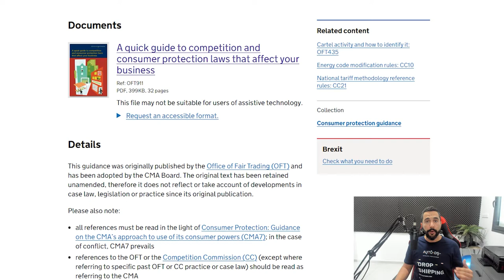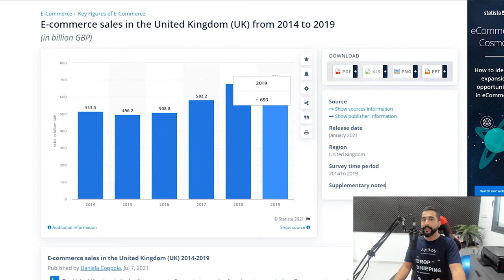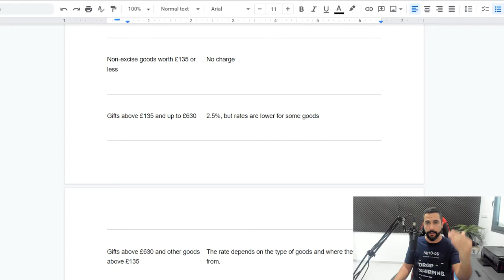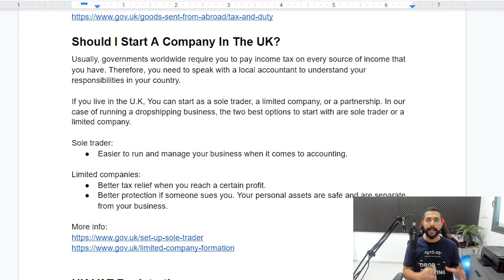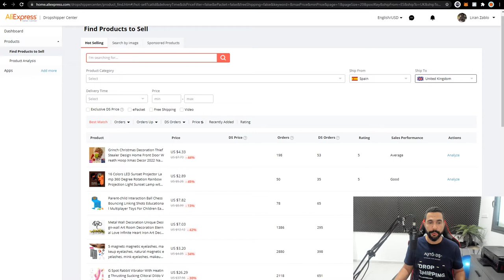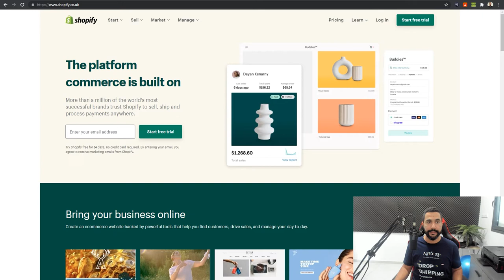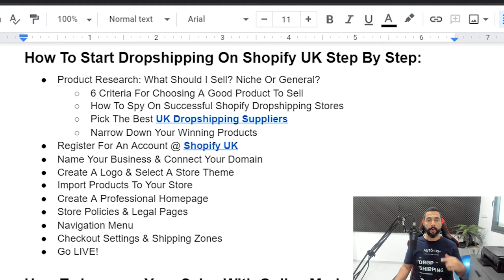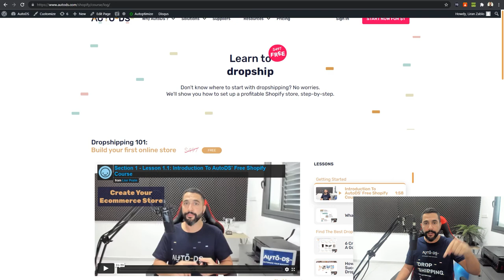Shopify UK Dropshipping Tutorial For Beginners: Step By Step Guide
This video will cover all of your questions regarding starting a dropshipping business on Shopify UK. Taxes, VAT, setting up a company, and all of the steps to go from beginner to pro in the UK Marketplace.

✅ Sell These Right Now - The HOTTEST Dropshipping Products